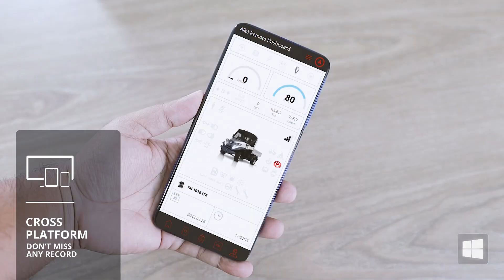¿Cómo gestionar eficazmente su flota de furgonetas?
- Muchas empresas compran sus furgonetas eléctricas sin desarrollar un plan de transporte estratégico y exhaustivo. Esto puede complicar la gestión de la flota en los próximos años. Aquí tienes algunos consejos para gestionar tu flota de furgonetas de forma eficiente.